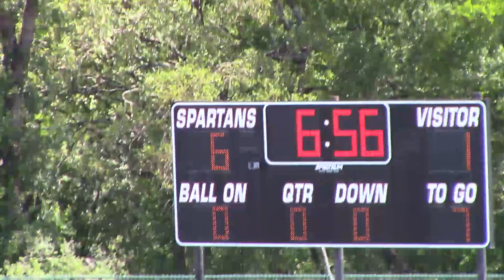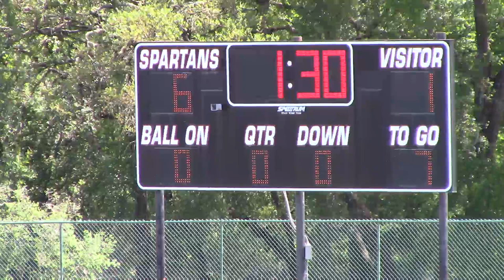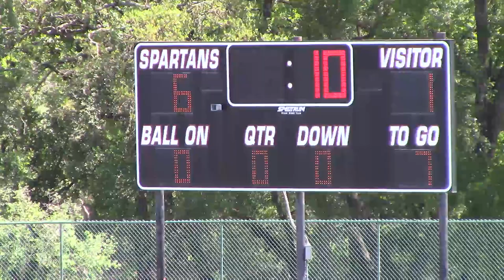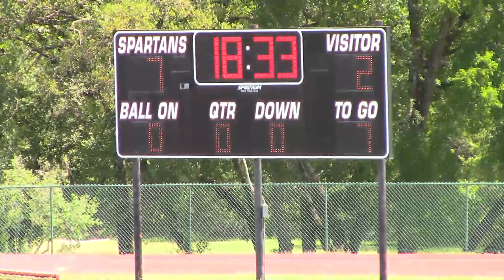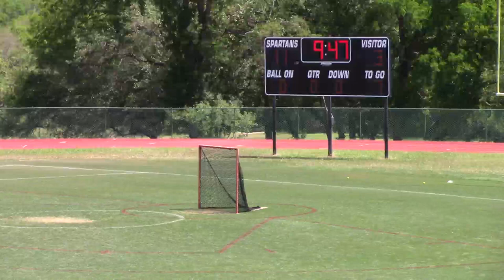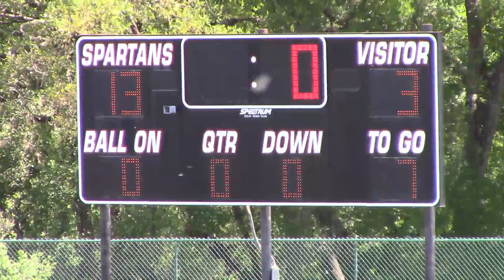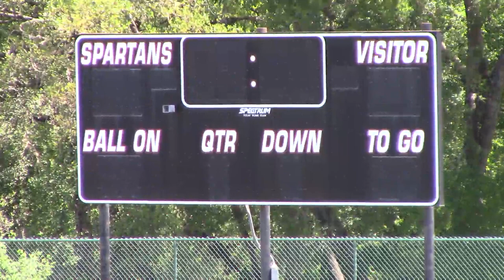4_24_21 ATX SET 1 - Shane - St. Stephen's LAX